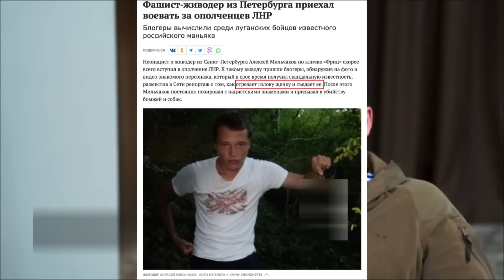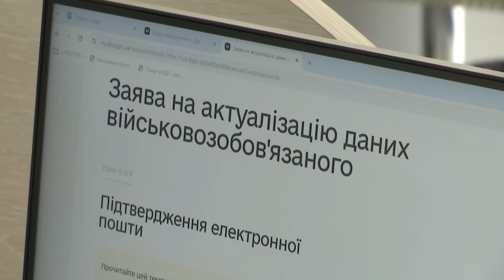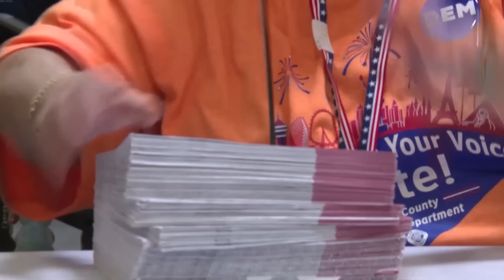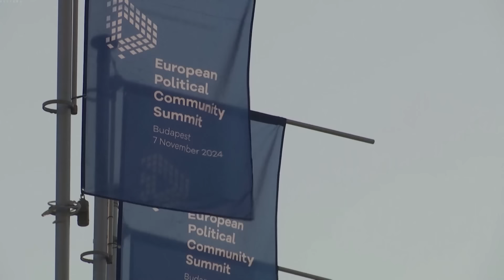Новини ТСН 16:00 7 листопада. ЩОЙНО! Запоріжжя під ударами КАБів! Ліквідація Русича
Новини України та світу станом 16:00 7 листопада 2024 року, в огляді ТСН.

00:00 - Вітання
00:27 - Масована атака ракетами та КАБами по Запоріжжю. Є поранені.
01:27 - Повітряні сили сьогодні збили 74 зі 106 ударних БпЛА. 25 - локаційно втрачено у різних регіонах України.
03:09 - 50 пожежних машин та 160 рятувальників цієї ночі гасили пожежі у столиці. Повітряна тривога у Києві тривала 8 годин.
07:11 - В Одесі під час нічної атаки дронів поранень зазнав чоловік. Уламки дрона впали біля багатоповерхівки в спальному районі.
08:17 - Рівненська і Житомирська області були частково знеструмлені через атаку дронів.
08:34 - Російські шахеди точково атакують енергетичну інфраструктуру України - повідомив керівник ЦПД Андрій Коваленко.
10:16 - Окупанти тиснуть на Курахове з різних напрямків та просуваються одразу на трьох ділянках фронту: біля самого Курахового, поблизу Торецька та Покровська.
11:11 -  98% розісланих повісток нині направляють людям, які не платять податків. Що ще розповів Денис Шмигаль на десятому Київському міжнародному економічному форумі?
12:51 - Адміністрація президента Байдена планує використати всі виділені на військову допомогу Україні кошти, які ще залишились - до того, як прийде Трамп.
14:00 - Дональду Трампу радять заморозити війну в Україні, але він ще не визначився зі своїми діями - пише The Wall Street Journal.
16:42 - Підозру оголосили 23-річній дівчині, яка знімала і викладала у мережі відео обстрілів Києва і раділа російській агресії.